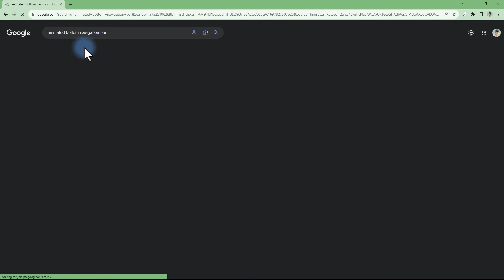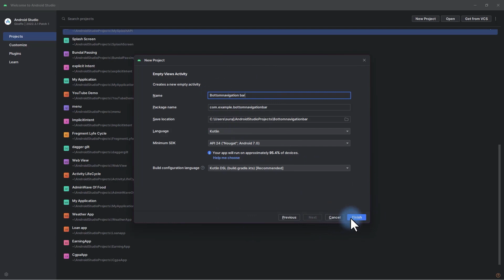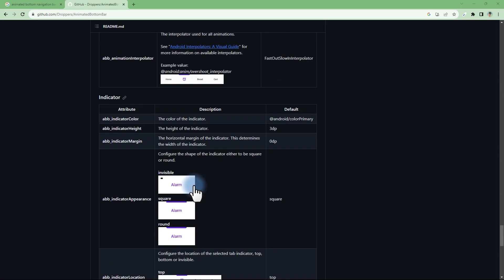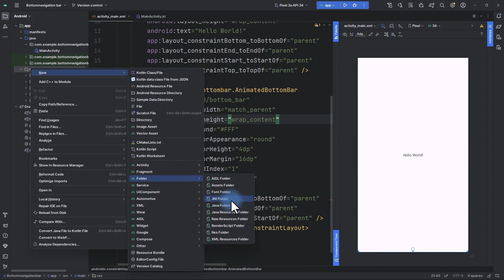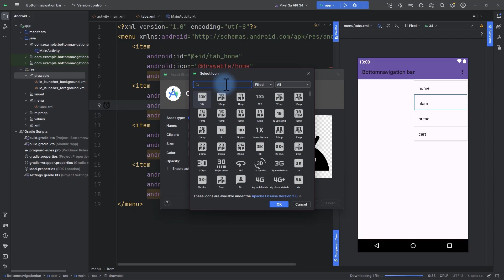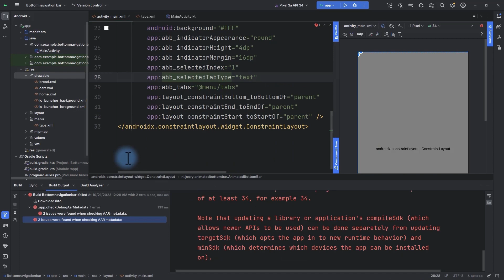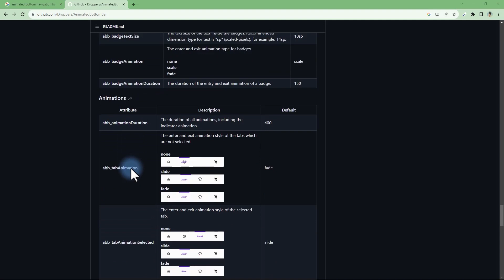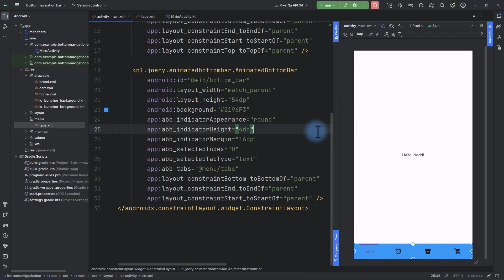Animated Bottom Navigation Bar in Android - Android Studio Tutorial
In our Android Studio tutorial, "Animated Bottom Bar in Android." we'll take you through the process of creating an animated bottom navigation bar for your Android app, You'll learn why animated bottom bars are important, see how to create and customize one in Android Studio, and make it move perfectly to make your app more fun to use.
💰 Love what we do? Support us!

You can contact @NRootsTech right away.